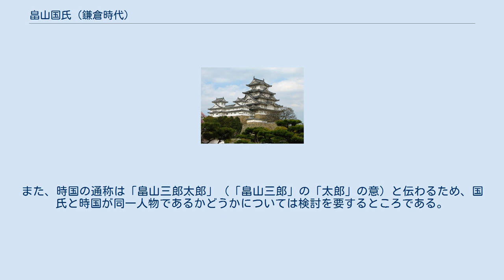畠山国氏 (鎌倉時代)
畠山 国氏（はたけやま くにうじ）は、鎌倉時代の武将。
畠山泰国の嫡子。
 『吾妻鏡』における初見は寛元2年（1244年）8月15日条の「上野三郎国氏」であり、この頃までに元服を済ませていたものとみられる。
以降、弘長3年（1263年）8月15日条の「畠山上野三郎国氏」に至るまで26回登場する。
尚、「上野三郎」という通称は「上野国国司」の「三郎」であることを示すものであり、上野介であった畠山泰国の「三郎」であったことが窺える。
『吾妻鏡』を見る限り、泰国も国氏も、将軍家の供奉人・近習・随兵としての役目や、在関東の御家人としての造営役の負担などの御家人役にその活動は留まっていたらしく、得宗家等の有力者との関係は見出せず、また鎌倉幕府の中枢に配された様子も窺われない。
ただし、足利氏の庶流ではあっても、国氏のころの畠山氏は足利宗家からは一応独立した御家人の地位にあったと考えられている。
北条義時の妹を祖母とする国氏のその家格は武家儀礼の実態から判断して、他の北条庶流一門の当主の扱いに準じていたとされる。
 前述のように、『吾妻鏡』によって泰国の嫡子の名が「国氏」であったことが窺える一方で、『尊卑分脈』や「両畠山系図」（『続群書類従』第五輯上所収）以下の系図類では泰国の子を「時国」と記載する。
そのためか、江戸時代の系図集である『寛政重修諸家譜』や『系図纂要』では国氏＝時国、すなわち時国を国氏の改名後の名としている。
しかし、『吾妻鏡』に畠山時国の名は一切登場せず、また『尊卑分脈』以下の系図類では畠山高国を時国の子とするが、時国＝国氏の子とすれば、『吾妻鏡』における国氏の終見である弘長3年（1263年）から高国の生年嘉元3年（1305年）まで42年の開きがあるため、両者を父子とみなすことは殆ど不可能であり、その間に1,2代の欠落があると考えられている。
また、時国の通称は「畠山三郎太郎」（「畠山三郎」の「太郎」の意）と伝わるため、国氏と時国が同一人物であるかどうかについては検討を要するところである。